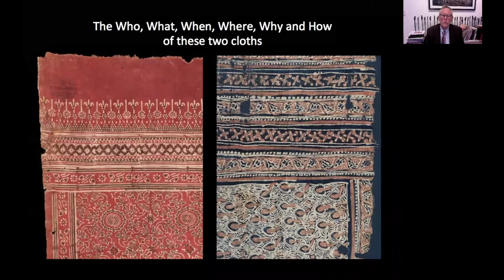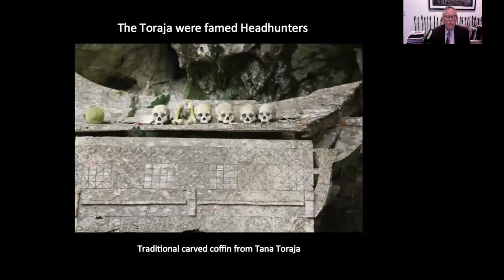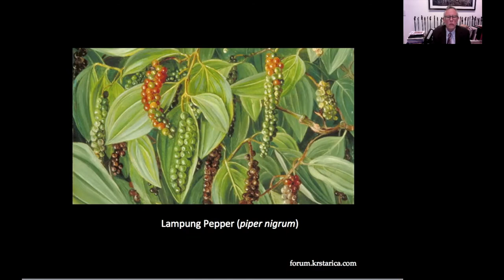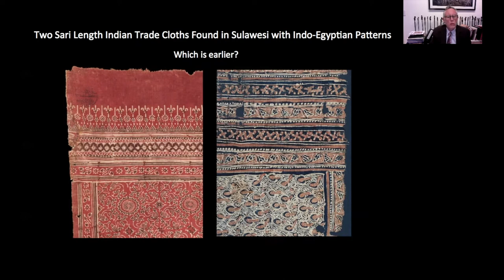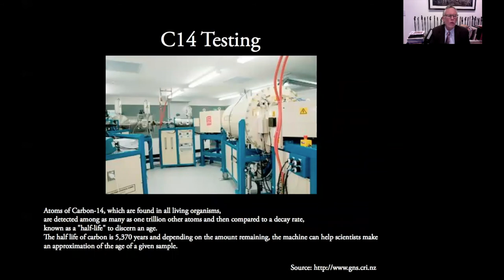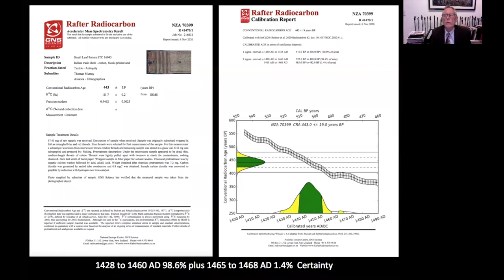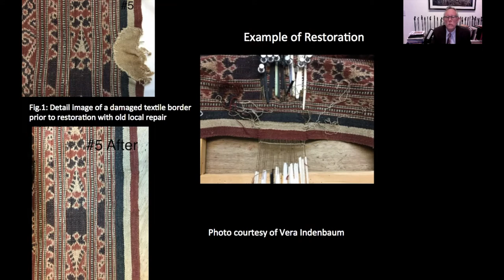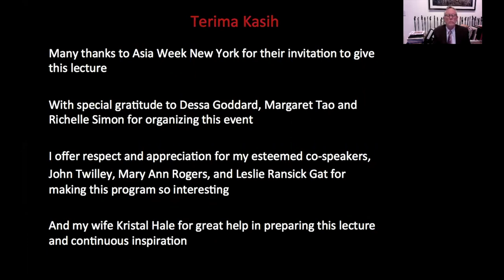Tales in Conservation: The Application of Science to Asian Art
"Science and conservation are inextricably aligned in the field of Asian art and Asia Week New York is thrilled to bring together this highly qualified group of people to offer their compelling stories and perspectives on the subject," says Dessa Goddard, U.S. Head, Asian Art Group, Bonhams, and member of the Asia Week New York Planning Committee.